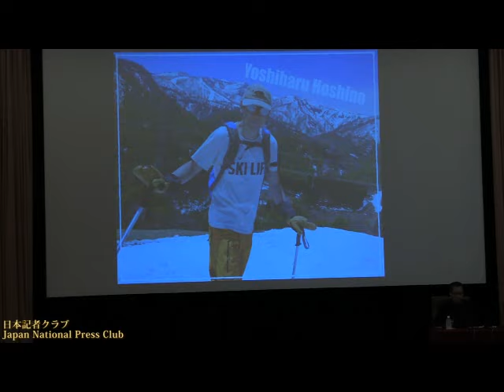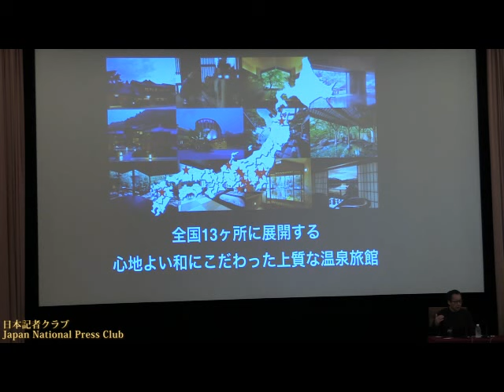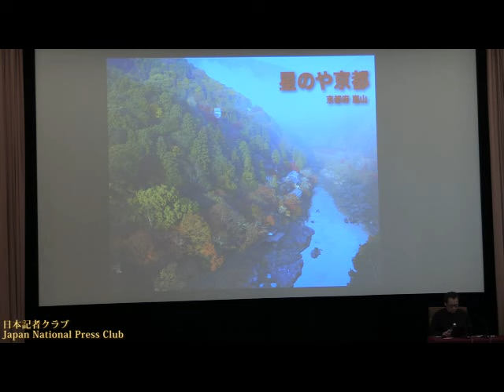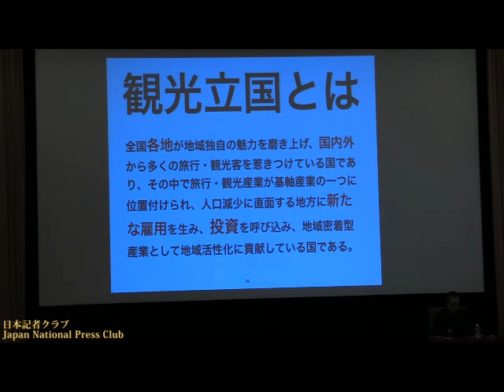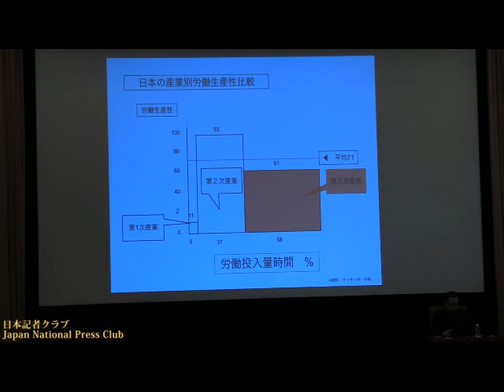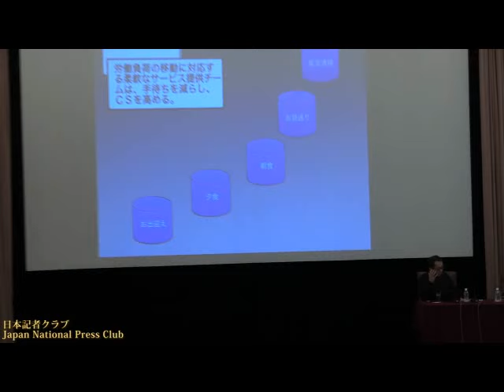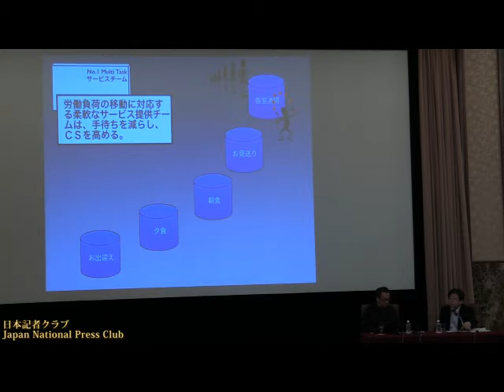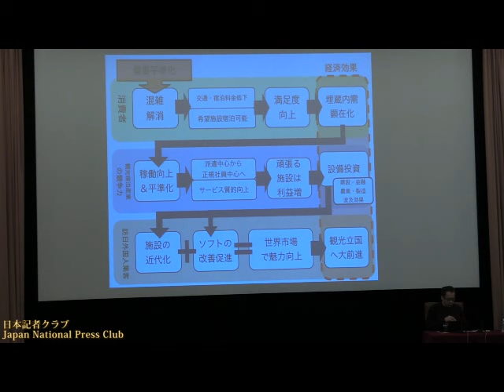星野佳路 星野リゾート代表 チェンジ・メーカーズに聞く（9） 2016.9.26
Yoshiharu Hoshino, CEO, Hoshino Resorts
総合リゾート運営会社の星野社長が、国内外展開での取り組みや日本が観光立国をめざすための留意点などについて話し、記者の質問に答えた。
司会　安井孝之 日本記者クラブ企画委員（朝日新聞）

観光産業発展へアイデア続々

長野県軽井沢町の老舗温泉旅館の４代目で、全国各地で旅館やホテルを独自のスタイルで経営する。７月には東京の大手町に高級旅館「星のや東京」を開いた。星野佳路星野リゾート代表は、観光産業の常識を破る異色の経営者である。

「気が利いて、客の求めるものに先回りして応えるサービスなら、海外の大手ホテルがいくらでもやっている。当社はお客様のニーズにないものを提供する」。星野リゾートのおもてなしは、何が特長なのかとの質問にこう答えた。

「自分たちのこだわり」を売り物にして、客自身が気付かない潜在ニーズを顕在化するのが独自のおもてなしと考えているようだ。怒る客も時にいるそうだが、割り切っている。「お客のニーズを聞いて、すべてに応えるやり方では、ほかと同じになり、結局は安売り競争に陥る」

いわゆる差別化をあらゆる面で追求する。戦略の要諦は他社との違いを出すことだから、同社はセオリー通りに競争戦略を実行しているわけである。それが独特に見えるのは、星野氏が指摘するように「日本の観光産業は健全な競争環境になっていない」ためなのだろう。

「民泊に反対するのは旅館やホテルで、お客の安全が守られないと言うが、余計なお世話だ」。本音は競争反対にあると見る。一般の民家が旅行者を泊める民泊は、旅館業法などとの関係で議論になっている。

「民泊とウーバーが自由な地域ができれば、世界中から人が来る」と請け合う。自家用車で乗客を運ぶサービスをシステム化した米国発の「ウーバー」も自由にはできない。

星野氏は、ゴールデンウィークなどに集中する休みが政策的に平準化されれば、需要が増えて競争が盛んになると言う。競争こそが観光産業を振興するとの見方で一貫している。自前のアイデアで経営を発展させてきた経験に基づく発想だろう。

日本経済新聞出身
森　一夫